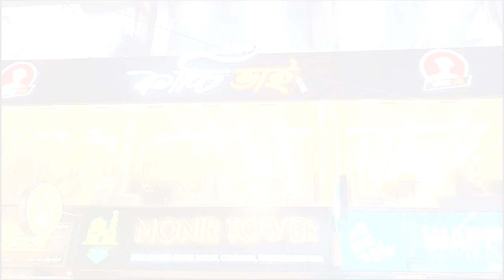kacchi recipe in bangladesh